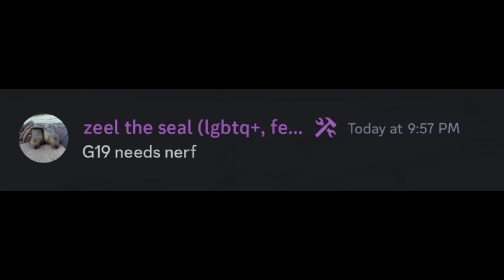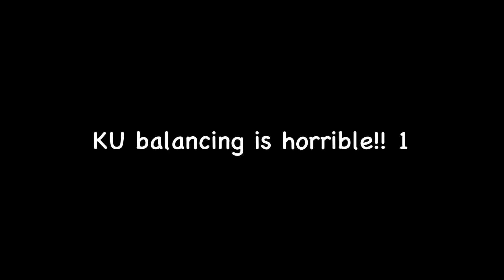KU Rebalances Nowadays... || Kaiju Universe Meme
You miss KU memes? Here it is!